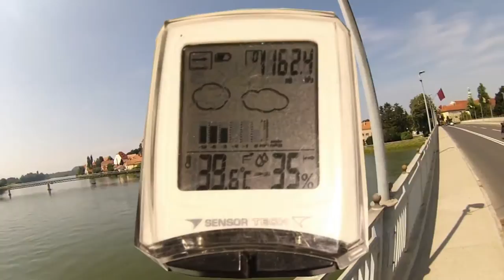2015-es túra III.rész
Korán reggel elhagyom Letenyét, és rögtön Magyarországot is. Cakovec-ig ismerős lesz a táj, de onnan ismeretlen vidékre tévedek, meg el is. Így kerülök 20km-t. Átérek Szlovéniába, ahol egyre melegebb van, és már kezdenek kirajzolódni a magasabb hegyek. Este a szállás keresés okoz gondot, de két kedves szlovén családba is belebotlok. Utóbbinál meg is húzom magam éjszakára. És ahol nem csak a szállás lesz ingyen.